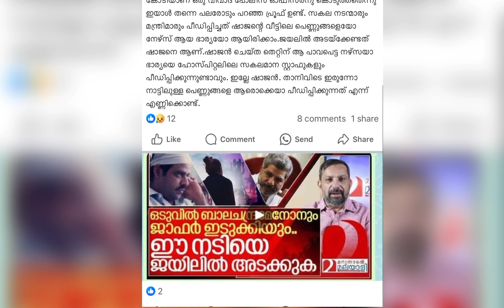Dr Arun kumar Reporter Tv | Minu muneer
arun kumar reporter
arun kumar minu muneer